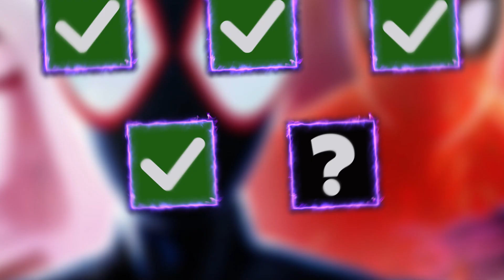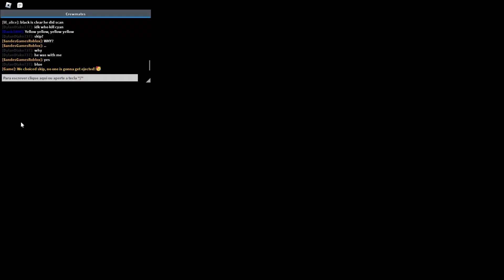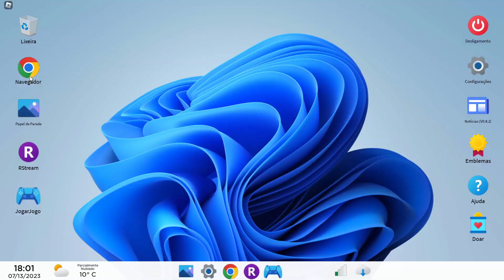15 JOGOS DO ROBLOX EM 1 VÍDEO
Joguei 15 Jogos Do Roblox em Apenas 1 Vídeo!